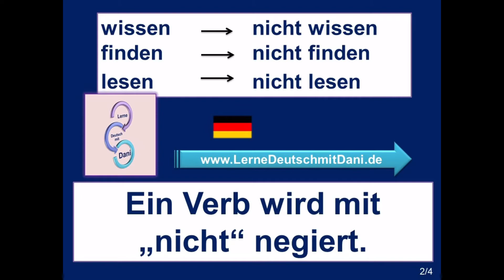Deutsch lernen: Negation nicht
Deutsch als Fremdsprache DaFA1 DeutschA2 DeutschB1 DeutschB2 German Tedesco Aleman Alemao Almanca germangrammar

Liebe Deutschfreunde!
Die Negation mit nicht. Wann benutzen wir nicht, wann benutzen wir kein? Viel Spaß!

ein Stuhl (m.) → kein Stuhl
eine Tür (f.) → keine Tür
ein Sofa (n.) → kein Sofa
Möbel (Pl.) → keine Möbel
Kein wird benutzt, wenn wir ein Nomen negieren.

aber:
anrufen → nicht anrufen
essen → nicht essen
kaufen → nicht kaufen
fernsehen → nicht fernsehen
Nicht benutzen wir, wenn wir ein Verb negieren.

nicht, - gratis - wissen – Follower – meine – dass – pdf-Dateien – ich - Website – Download –
zum – anbiete. – meiner – auf – viele
Die Lösung:

Meine Follower wissen nicht, dass ich auf meiner Website viele pdf-Dateien gratis zum
Download anbiete.

Kommentare posten.